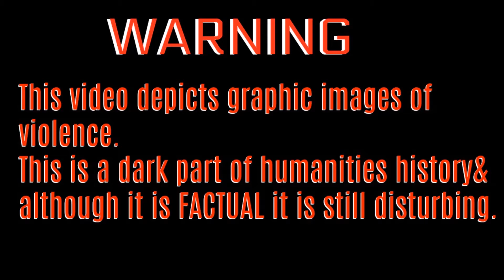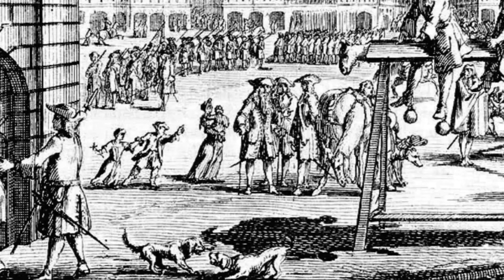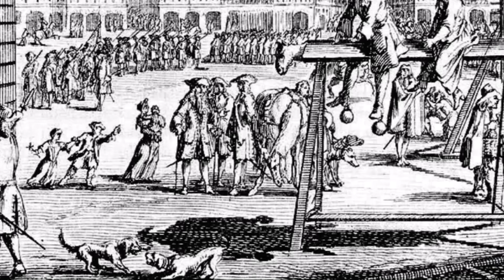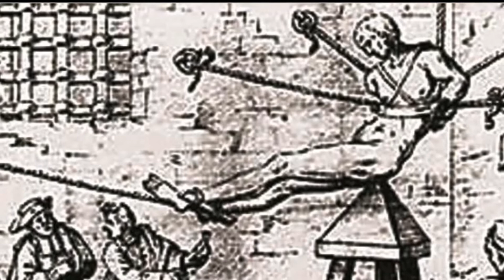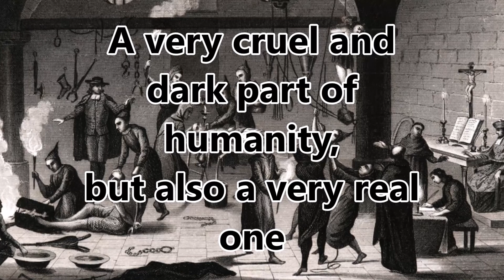Crime & Punishments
8 Horrifying Torture Devices of The Middle Ages
By All That Is Interesting